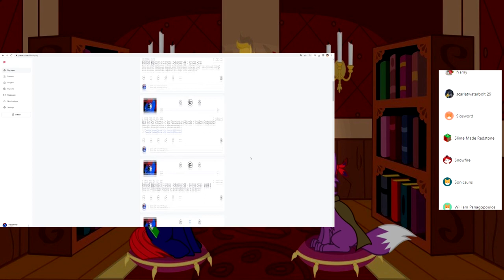Chaos Magic by Dream Seeker